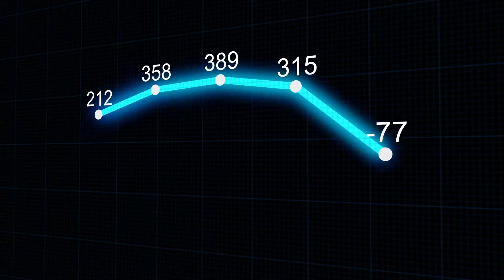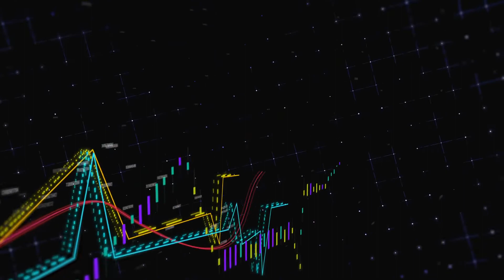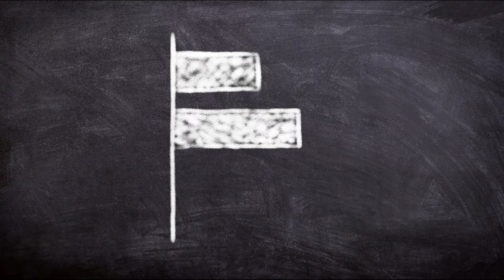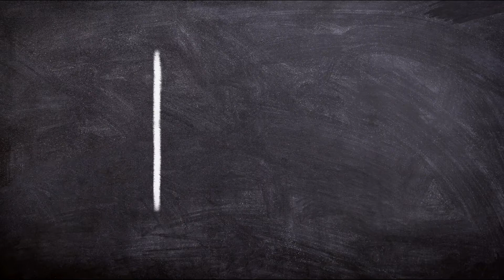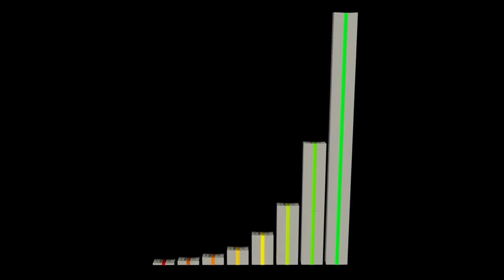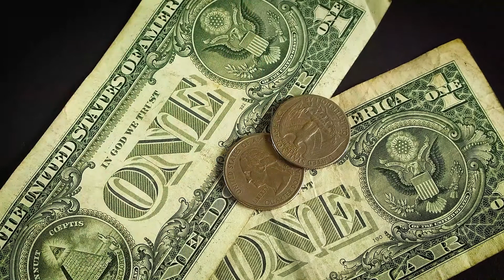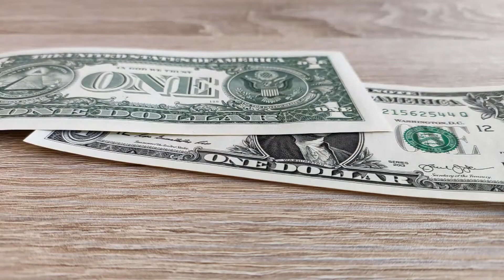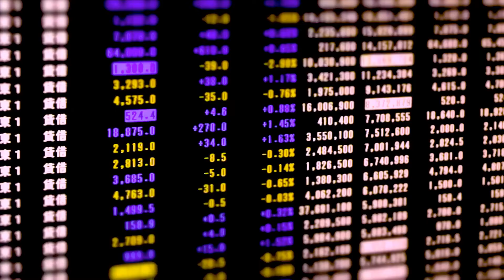Dollar Currency Economy Royalty Free Stock Footage Free HD Video No Copyright